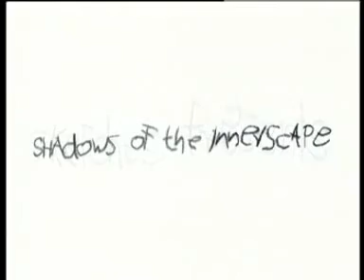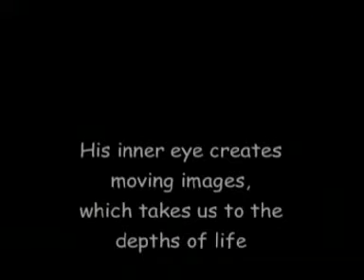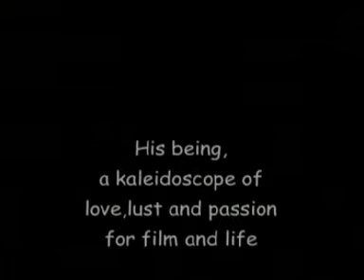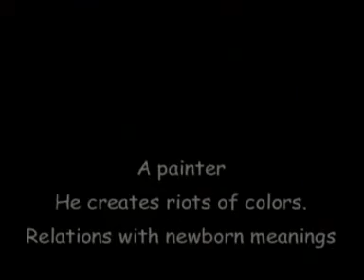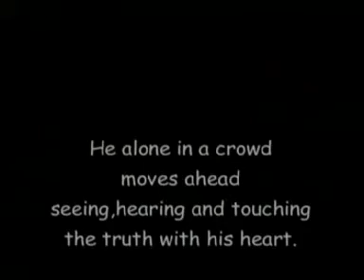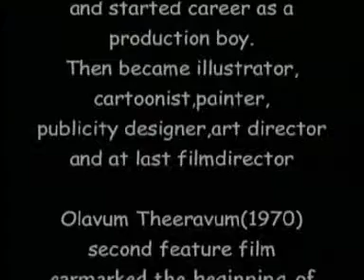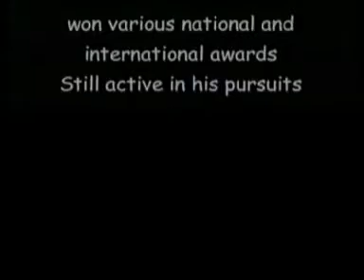SHADOWS OF THE INNERSCAPE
"Shadows Of The Inner-scape."This Short Film is about P.N.Menon,the renowned malayalam Film Director.The Film which was made in the year 2000 portrays P.N.Menon as a person and as a director.Director :Manilal Padavoor